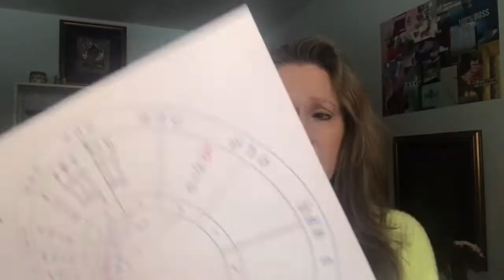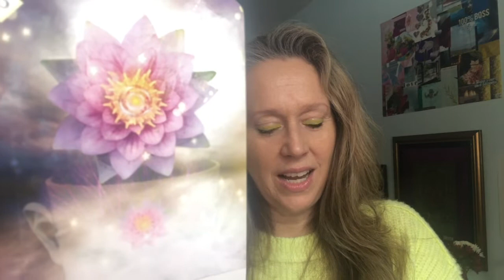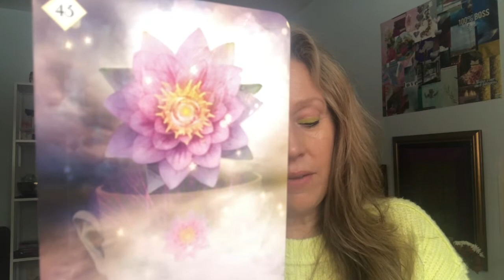What'cha What'cha What'cha Want?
Happy 2022!! In this video, I run through the energies of the January 2, 2022 new moon in Capricorn.

Video intro and cover photo - Evan Gorham

Oracle of the 7 Energies deck - Colette Baron-Reid

As always, thank you to Archangel Metatron and all my astro guides and teachers! Thank you to Archangel Gabriel for additional aid in communication! It t is always a most wonderful adventure cruising through the layers of consciousness together!